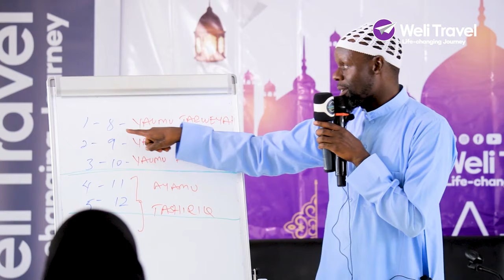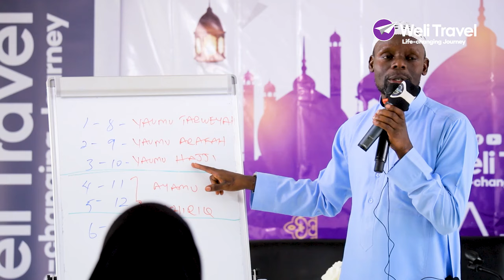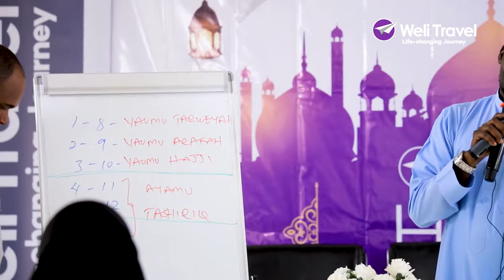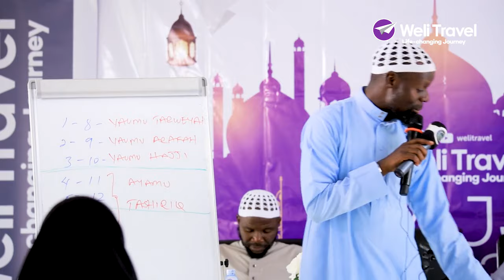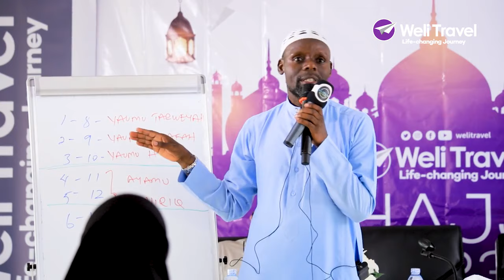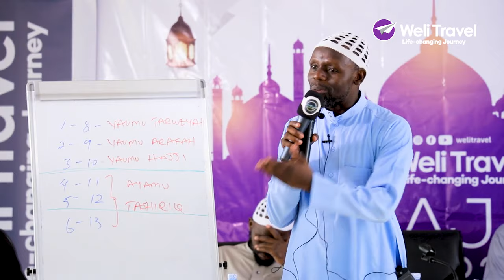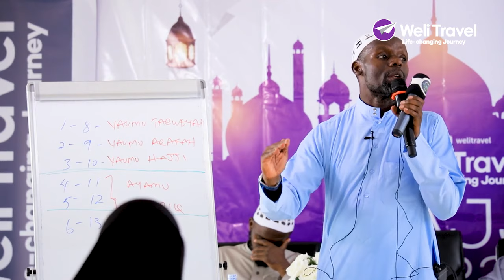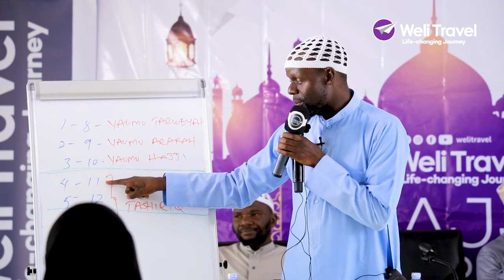PRE- HAJJA SEMINA - WELI TRAVELS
PRE- HAJJA SEMINA - HAJJ 2023